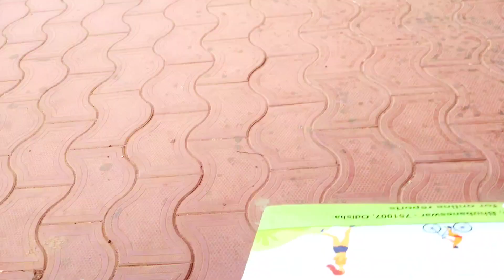💁‍♀️आज के vlog का title क्या लिखूं समझ नहीं आया 😄😋